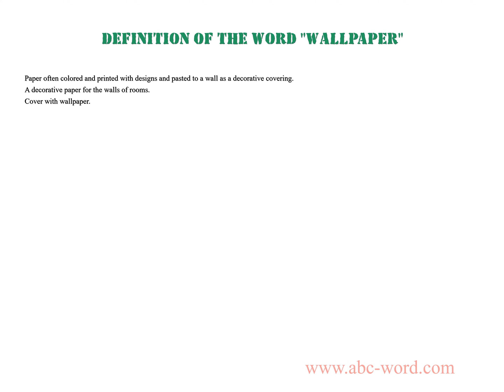Definition of the word "Wallpaper"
you will find full information about this word "wallpaper".
From the video you will learn the definition for the word wallpaper. The lexical meaning of the word wallpaper. What does the word wallpaper mean? And much, much more...